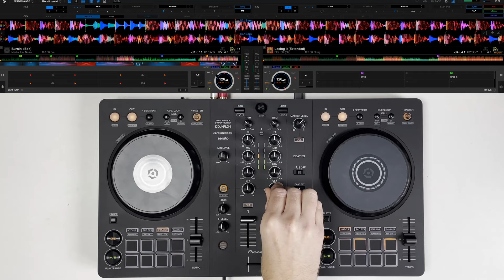5-Minute DDJ-FLX4 Tech House Tsunami (10 songs in 5 minutes)!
10 Tech House bangers 🔥🔥 in a 5 minute mashup mix. This one took some practice! 😰😰

⌛Timestamps:
00:00 - Work It To The Bone - Tom Westy
00:37 - What I Do - Piero Pirupa
01:41 - Ferrari - James Hype
02:11 - Ready 2 Go - PEACE MAKER
02:41 - Ride - CharlieX
03:18 - S*x Dr*gs and Alcohol - DJ Kuba
04:15 - Take A Step Back - Dr. Fresch
04:41 - Hooked - Martin Ikin
05:09 - Burnin' - Martin Ikin
05:41 - Losing It - Fisher